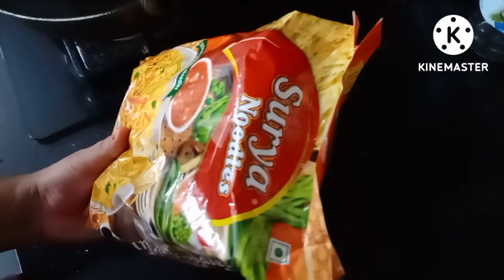simple and easy egg noodles 🥚👩‍🍳🍜